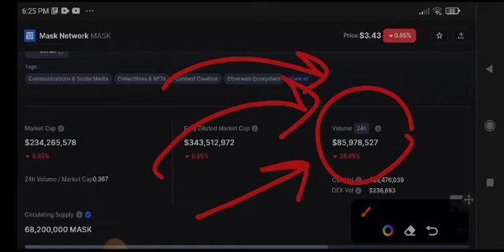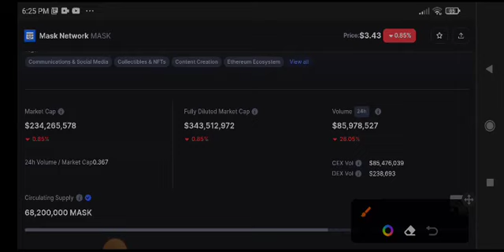Mask network Urgent News Today! Mask Price Prediction